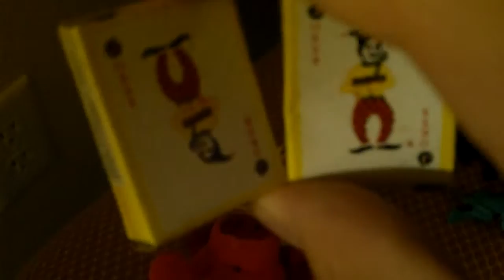Playing the Claw Machine Episode 1:the Wins!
the wins of the episode most of them where off camera sorry but enjoy.